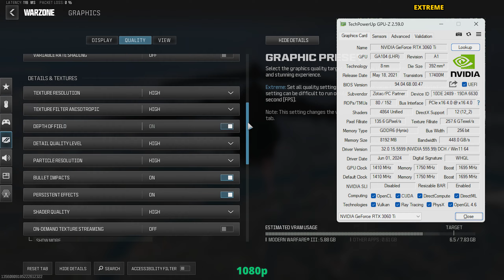Call of Duty WARZONE (Season 4) - RTX 3060 Ti (1080p/1440p)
Call of Duty Warzone (III) Season 4 tested running on RTX 3060 Ti on 1080p, and 1440p resolutions on different graphics settings.

⏱Timestamps⏱
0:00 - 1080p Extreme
1:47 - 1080p Extreme / DLSS Qlty
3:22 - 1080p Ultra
4:51- 1080p Ultra / DLSS Qlty
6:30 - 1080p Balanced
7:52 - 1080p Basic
9:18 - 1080p Minimum (100% Render Res.)

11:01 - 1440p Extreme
12:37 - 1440p Extreme / DLSS Qlty
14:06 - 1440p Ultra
15:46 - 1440p Ultra / DLSS Qlty
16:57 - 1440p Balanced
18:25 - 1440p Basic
19:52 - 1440p Minimum (100% Render Res.)

📝Notes📝
●All blur, depth of field, and film grain options have been turned off.
●By default, the game sets the render resolution to 50% when using minimum preset, I changed it to 100% manually.
●Recorded using a capture card on the second PC for no loss of FPS.

🖥️System Specifications🖥️
RAM - G.Skill Trident Z5 RGB DDR5 (4*16) 64 GB OC @6000MHz
GPU - Zotac Twin Edge OC RTX 3060 Ti 8GB GDDR6
AIO - NZXT Kraken X73 360mm RGB
HDD - 2x WDC Blue WD10EZEX 1 TB @7200RPM
SSD 1 - Crucial P2 1TB NVME
SSD 2 - Crucial MX500 1TB 3D NAND SATA M.2
SSD 3 - WD Blue SN570 500GB (OS)
SSD 4 - Kingston KC3000 2TB Gen4 NVMe (Game Drive)